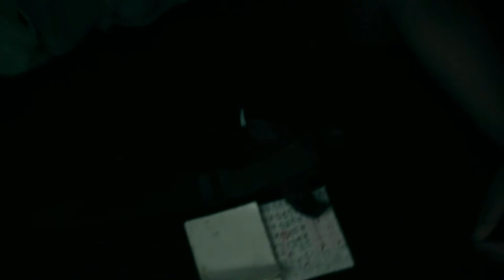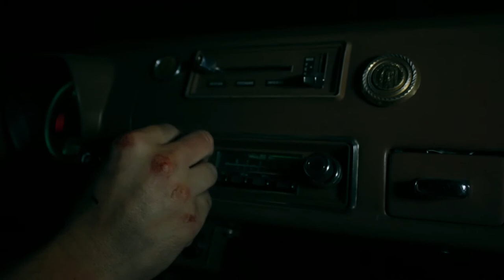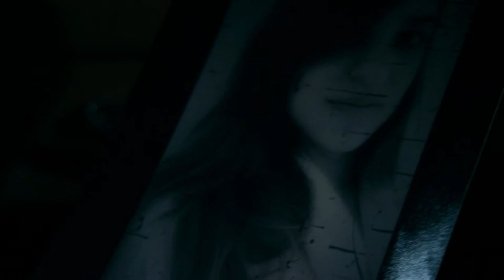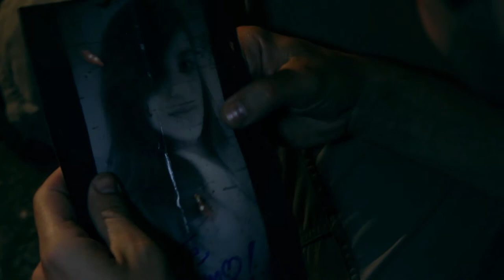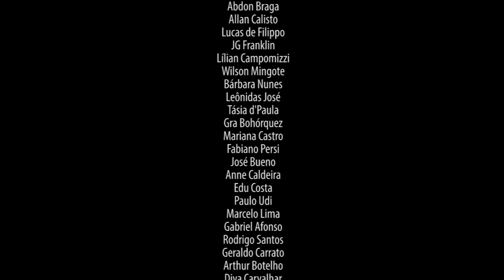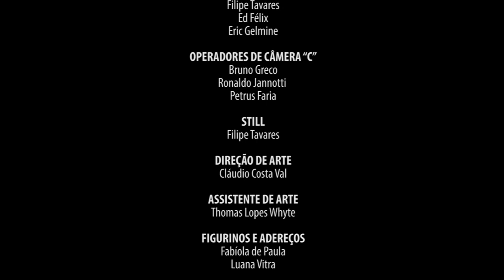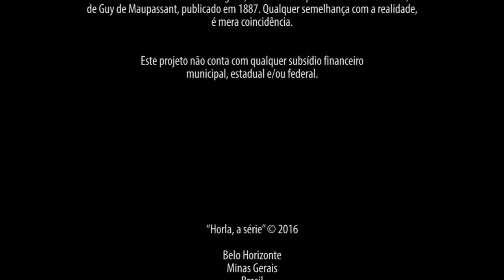HORLA | Episódio #6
“HORLA” | 1ª Temporada - Ep6

ELENCO: Ronaldo Jannotti, Paula Santiago, Cláudio Costa Val, Abdon Braga, Allan Calisto, Lucas de Filippo, JG Franklin, Lílian Campomizzi, Wilson Mingote, Bárbara Nunes, Leônidas José, Tásia d'Paula, Gra Bohórquez, Mariana Castro, Fabiano Persi, José Bueno, Anne Caldeira, Edu Costa, Paulo Udi, Marcelo Lima, Gabriel Afonso, Rodrigo Santos, Geraldo Carrato, Arthur Botelho, Diva Carvalhar, Lucas Sangy, Yasmin Silveira, Nivaldo Pedrosa, Rafael Jannotti, Ana Robles, Thales Braga, Vanessa Del Negri, Ulisses Antunes, Álvaro Starling, Marcela Silva, Eduardo Henrique de Araújo

EQUIPE TÉCNICA: DIREÇÃO, ROTEIRO, PRODUÇÃO Cláudio Costa Val PRODUÇÃO EXECUTIVA Cláudio Costa Val, José Bueno, Sebastião Bicalho CONTINUIDADE Daniela Timponi DIREÇÃO DE FOTOGRAFIA Álvaro Starling DIREÇÃO DE FOTOGRAFIA ADICIONAL Cláudio Costa Val, Sérgio Gomes OPERADORES DE CÂMERA “A” Álvaro Starling, Cláudio Costa Val, Sérgio Gomes OPERADORES DE CÂMERA “B” Filipe Tavares, Ed Félix, Eric Gelmine OPERADORES DE CÂMERA “C”, Bruno Greco, Ronaldo Jannotti, Petrus Faria STILL Filipe Tavares DIREÇÃO DE ARTE Cláudio Costa Val ASSISTENTE DE ARTE Thomas Lopes Whyte FIGURINOS E ADEREÇOS Fabíola de Paula, Luana Vitra MAQUIAGEM E EFEITOS DE CARACTERIZAÇÃO Fabíola de Paula CONCEPÇÃO E CONFECÇÃO DOS HORLAS Júnia Melillo TÉCNICOS DE SOM DIRETO Thiago Rodrigues, Rafael Oliveira, Luizinho Sant'Anna, Guilherme Pacheco ASSISTENTE DE SOM DIRETO Felipe Fraga Costa Val PLATÔ André Castro ASSISTENTES DE PRODUÇÃO Daniela Timponi, Thomas Lopes Whyte, Peterson Ferreira, Felipe Fraga Costa Val, Luiza Borges, Sebastião Bicalho, Nayara Soares, Rodrigo Caetano, Eduardo Henrique de Araújo, Lucas Teixeira, Max Ornelas INSTRUÇÃO SOBRE ARMAMENTOS E TREINAMENTO DE TIRO Alberto Wu, Marco Brito TRILHA SONORA ORIGINAL (COMPOSIÇÃO) Cláudio Costa Val, Eduardo Fonseca MÚSICA-TEMA (VINHETA DE ABERTURA) Eduardo Fonseca TÉCNICO DE GRAVAÇÃO E MIXAGEM Visso Lana ESTÚDIO DE GRAVAÇÃO Estúdio Lero MÚSICOS Cláudio Costa Val (baixo elétrico e violão), Gustavo Rocha (bateria), Wesley Soares (guitarra), Eduardo Fonseca (teclado e viola da gamba), Acácio Gonçalves (baixo acústico), Ana Roberta Rezende Costa (flauta doce), André Salles Coelho (traverso), Arthur Mário Jr. (violino) MONTAGEM EP#6 Cláudio Costa Val EDIÇÃO (VINHETA INTRODUTÓRIA) Vanessa Del Negri DESENHOS EM GRAFITE Pascal Caquineau ARTE GRÁFICA Caetano Drumond FINALIZAÇÃO DE IMAGEM, COLORISMO, VFX, FINALIZAÇÃO DE ÁUDIO Cláudio Costa Val

MÚSICA INCIDENTAL: "Tema de Clara" (autoria e execução: Cláudio Costa Val)

MÚSICA DE ENCERRAMENTO: "Lady Blues" (Mariachi sin Tequila)

CO-PRODUÇÃO: Escola Livre de Cinema - E.L.C./BH

APOIO: Estúdio Lero, Protect Curso de Tiro, JL Som Direto, Banda Mariachi sin Tequila, Casa da Maquiagem, Guerrilha Filmes, Mundonovo Filmes, MIS Cine Santa Tereza, EFEC - Escola Franco Europeia de Comunicação

"Horla" é uma série livremente inspirada no conto "Le Horla", de Guy de Maupassant, publicado originalmente em 1887.

Produção independente, sem subsídio federal, estadual ou municipal.